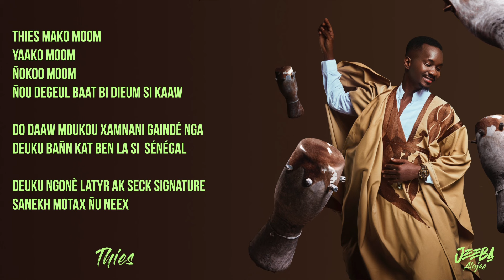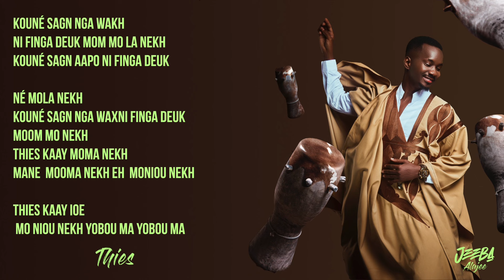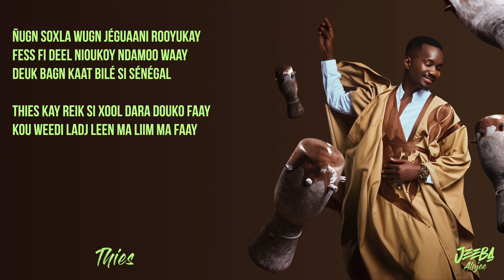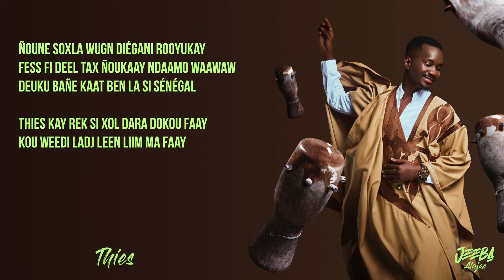Jeeba - Thiès (Video Lyrics)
Auteur : Jeeba
Compositeur : Bril
Label : Abadane Daiman